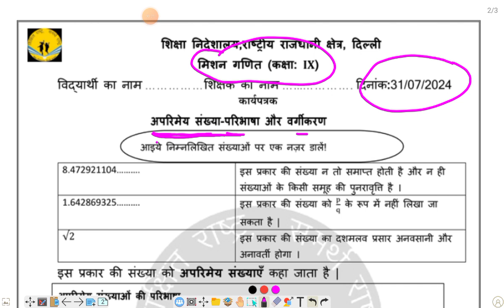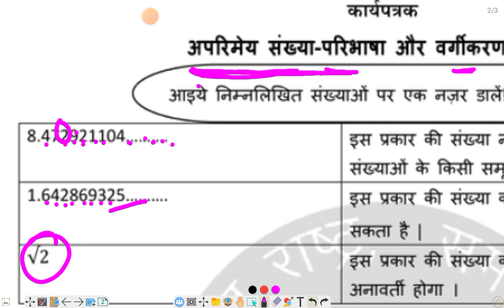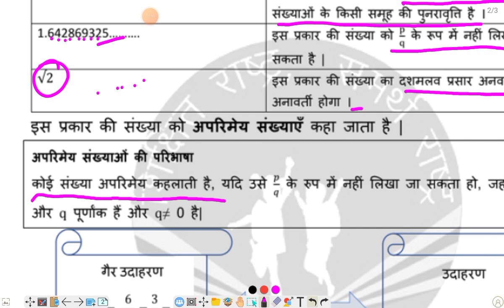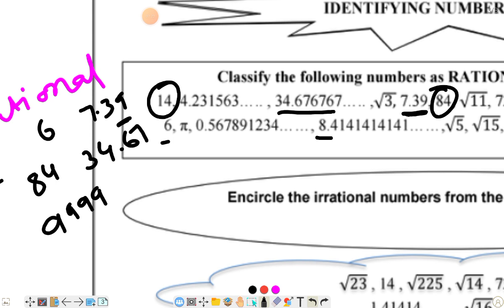MISSION MATHEMATICS 2024-25/CLASS 9 /WORKSHEET ON 31/07/24/chapter 1